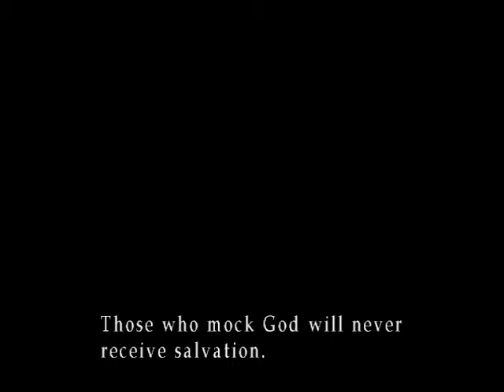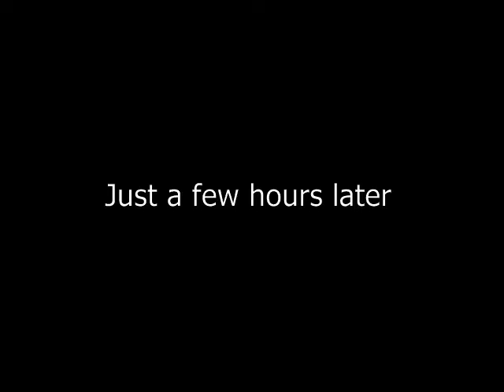Silent Hill 3 | PC | Walkthrough Gameplay | Part #9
After 18 years of being hidden and running away from their past Harry Mason and his daughter Heather get involved again in a terrible nightmare. But now it's the turn of Heather to put and end to the ambitions of the dark cult of bringing back to life their god. In his way to Silent Hill Hather will find out the truth about her past and who realy is she.